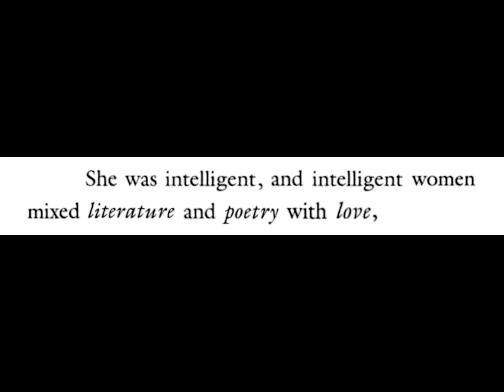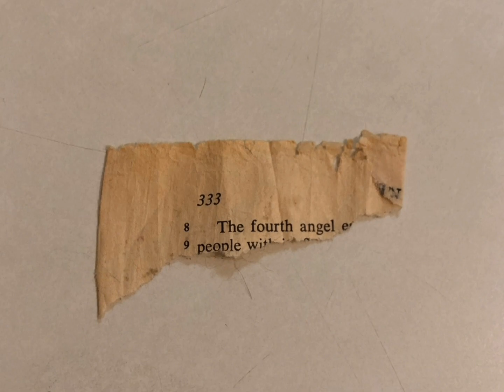the unbearable lightness of being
benefits in comments.

inner child subliminal
life subliminal
everything works out in your favor
luck subliminal
money subliminal
mental health subliminal
personality subliminal